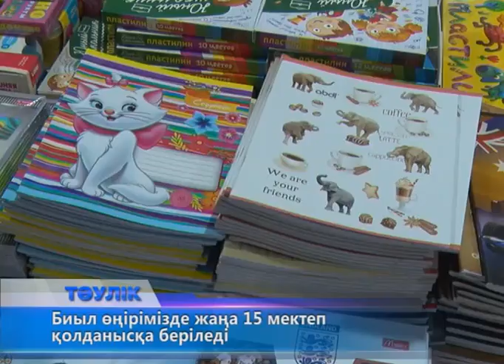Облыста мұғалім тапшы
Биыл жаңа оқу жылында 139 мыңнан астам бала мектепке барады. Оның 16,5 мыңы мектеп табалдырығын алғаш рет аттағалы отыр. Осы жылдың ерекшелігі-мектепке 6 жасқа жылдың соңына дейін толатын балалар да қабылданып жатыр. Өңір мектептеріне 200-ге жуық педагог жетіспейді. Математика, физика, орыс тілі, химия-биология мен ағылшын тілі пәндерінің мұғалімдері қат. Жылдың соңына дейін облыста 15 жаңа мектеп ашылады. Осыған орай мұғалімге деген сұраныс әлі де өсуі мүмкін. Әсіресе, Әйтеке би, Қобда, Қарғалы, Ырғыз бен Ойыл аудандарында педагог тапшы. Білім саласына жыл сайын бюджеттен қыруар қаражат бөлініп жатыр. Жоспарға сай, биыл 64 мектеп күрделі жөндеуден өтуі тиіс. Ол үшін 1 млрд.590 млн. теңге қаржы қарастырылған. 13 мектепке 106 млн.теңге көлемінде қосымша қаражат бөлінді. Облысымыздың бас ұстазының айтуынша, білім беру ұйымдарында жөндеу жұмыстары толық аяқталған. Мектептер оқушыларды қабылдауға дайын. Ләззат Оразбаеваның айтуынша мектеп оқушыларын оқулықтармен қамту ойдағыдай. Биыл 3, 6 мен 8-сынып оқушылары жаңартылған бағдарлама бойынша білім алады. Оқулықтар тегін, ал жұмыс дәптерлерін әр ата-ана өз қаражатына сатып алуы тиіс.